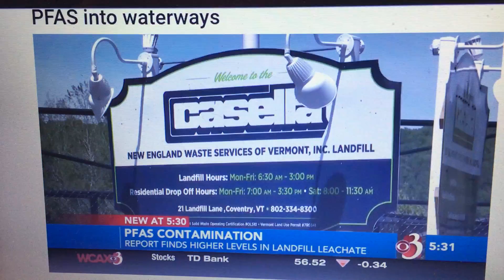Joe Fusco of Casella Waste Systems on PFAS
Judge for yourself...meanwhile, those WWTPs that accept landfill leachate tend to have higher PFAS levels in their effluent into neighboring rivers. what could go wrong?